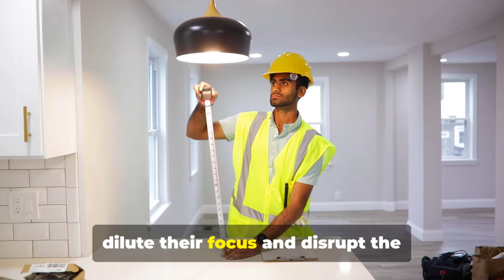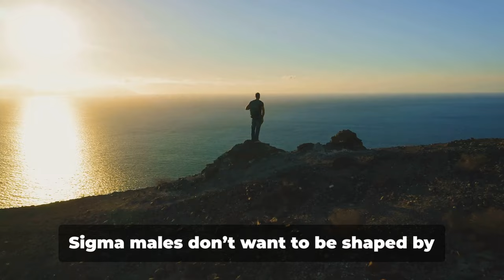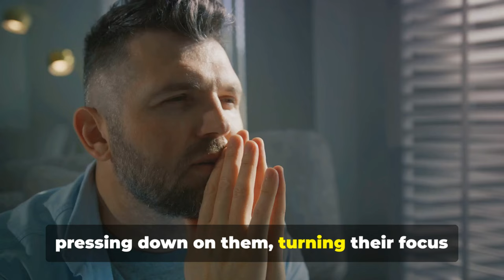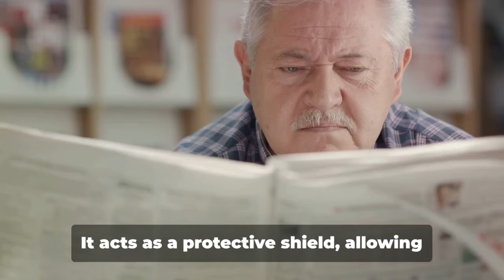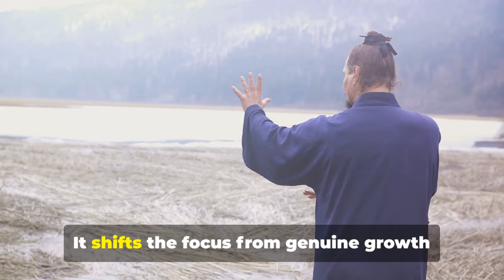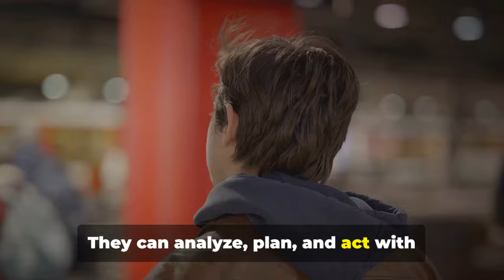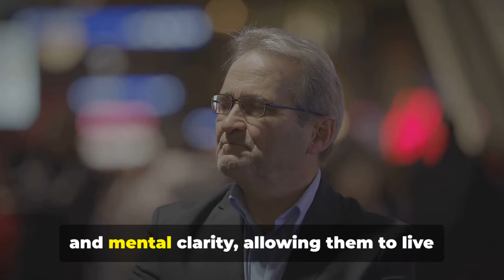Why Sigma Males HATE Being Noticed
Sigma males are known for their independence, quiet confidence, and preference for solitude. One of the defining traits of a Sigma male is his aversion to the spotlight. While many people seek attention and validation, Sigma males actively avoid being noticed, and there are powerful reasons behind this. In this video, we’ll dive into why Sigma males hate being noticed and how this shapes their unique approach to life.

Here’s what we’ll explore:

-Sigma males cherish their personal space and guard their privacy fiercely. Being noticed feels like an intrusion into their carefully protected world.

- Unlike extroverts who thrive in social settings, Sigma males find peace and focus in solitude. Attention can disrupt their inner calm.

- For Sigma males, being noticed often brings unwanted distractions and interruptions that take away from their goals and productivity.

- Sigma males aren’t interested in superficial praise or acknowledgment. They would rather be respected for their intellect and work ethic than be noticed for attention’s sake.

- When a Sigma male is in the spotlight, he risks losing control over how he is perceived and his carefully curated life, something he deeply values.

- Unlike others who seek social approval, Sigma males are self-sufficient and don’t need external validation to feel secure in who they are.

-Sigma males prefer to observe from the shadows, analyzing situations and people. Being noticed pulls them out of their analytical comfort zone.

- Sigma males don’t conform to societal expectations, and being noticed often puts pressure on them to act in ways that don’t align with their true selves.

- Attention, whether positive or negative, can be mentally exhausting for Sigma males who prefer to conserve their energy for more meaningful pursuits.

-Rather than superficial attention, Sigma males value deep, authentic relationships where they can be themselves without the pressure of being in the spotlight.

Curious about why Sigma males steer clear of attention and how it impacts their lifestyle?